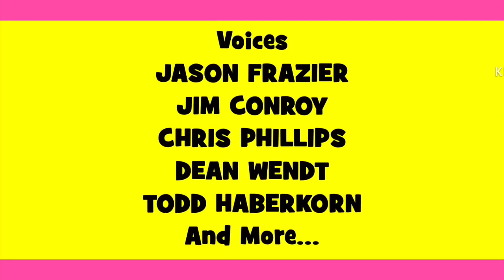Toronto Boys S4 E13 Justin Strikes Again